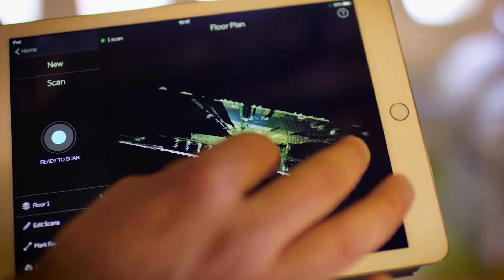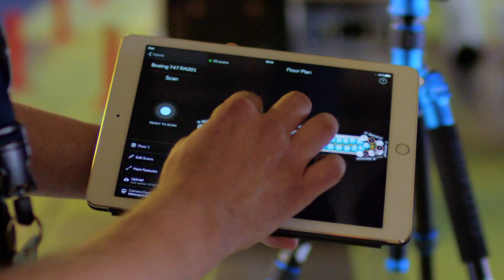Behind the Scenes – Step Inside the Museum of Flight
In close partnership with Microsoft, The Museum of Flight is using technology to unlock unprecedented access to these aircraft.  For the first time, visitors – both on site as well as remotely – will be able to ‘step inside’ the cockpits and interiors of these carefully preserved artifacts through high fidelity 360-degree virtual tours.